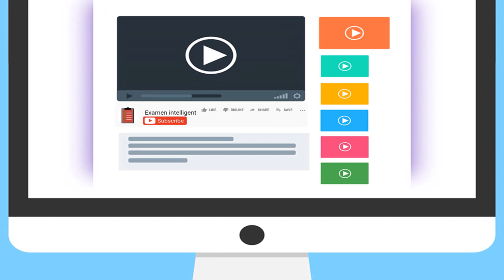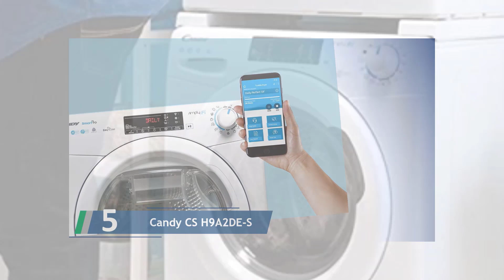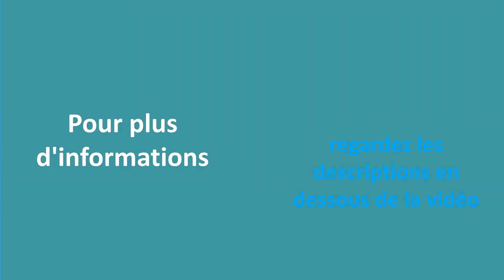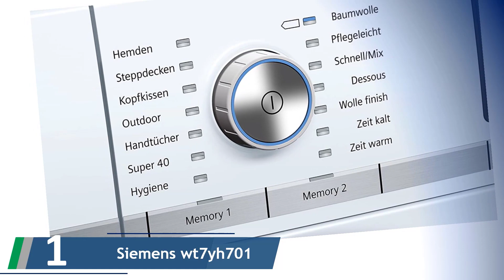✅ Les Meilleures Sèche-linge Avec Pompe À Chaleur - Comparatif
Voici la liste des 5 Meilleures Sèche-linge Avec Pompe À Chaleur.

✅ 1. Siemens wt7yh701

✅ 2. Bosch Serie 6 WTW85463

✅ 3. Samsung DV80M50101W

✅ 4. AEG T8DBG842

✅ 5. Candy CS H9A2DE-S